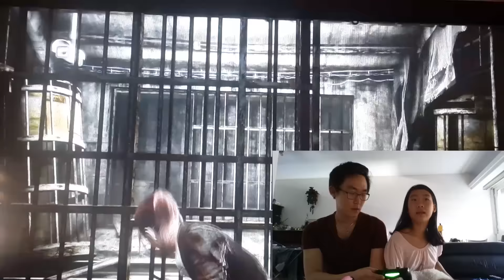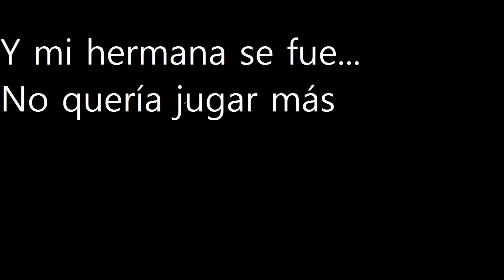JUGANDO RESIDENT EVIL CON MI HERMANA - JULIAN HONG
FACEBOOK PERSONAL : FACEBOOK.COM/julii.hong

PAGINA DE FACEBOOK: ARGENKOR